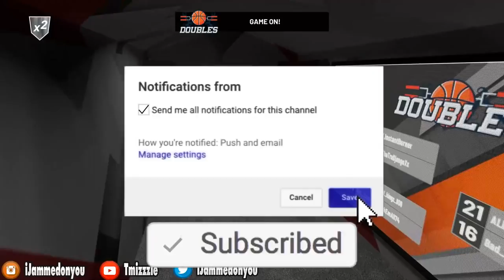Delayers Pulled Up & This Happened!!!! Doubles NBA 2k19 Winter Madness Event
PSN: TMIZZZLE